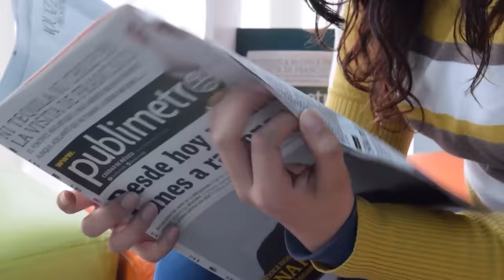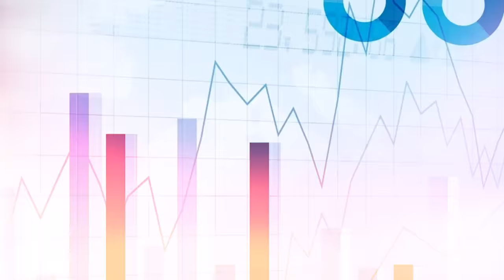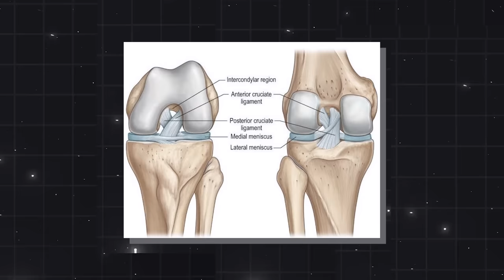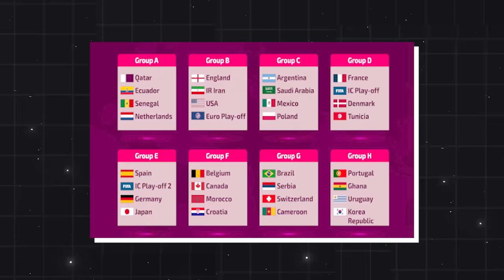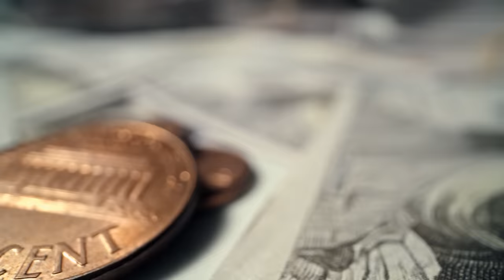The FIFA World Cup Just Got BIGGER!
The biggest sport event in the world is slowly approaching. There will be 48 teams to enjoy. This video breaks down the pro & cons and so much more! Sit back & enjoy